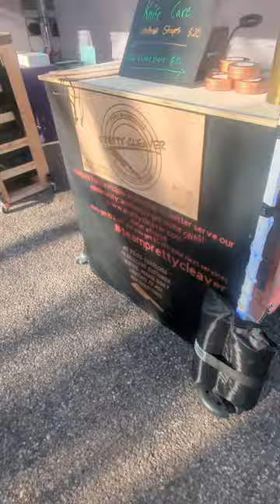Farmers Market Spotlight! Festival City Farmers Market.